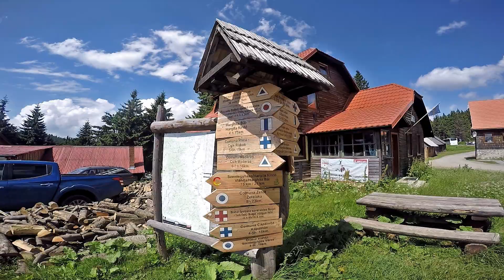ERDÉLY '21 | III. - Madarasi-Hargita & Szökő-vízesés